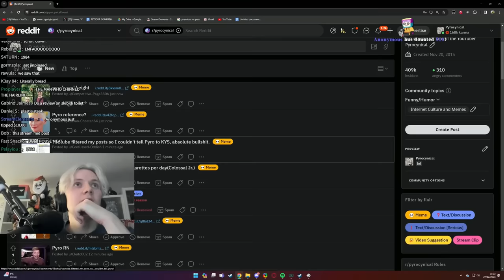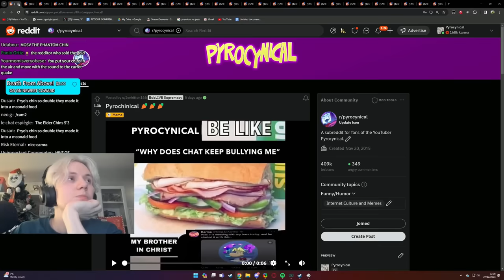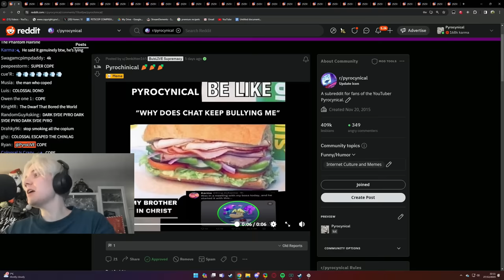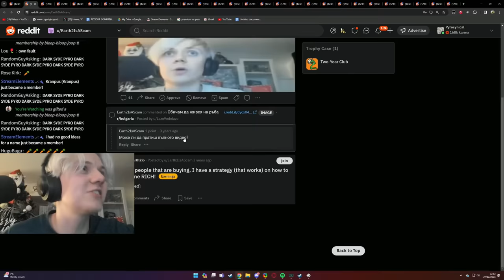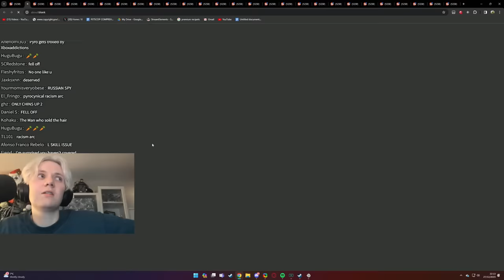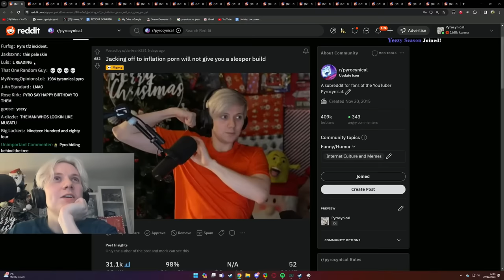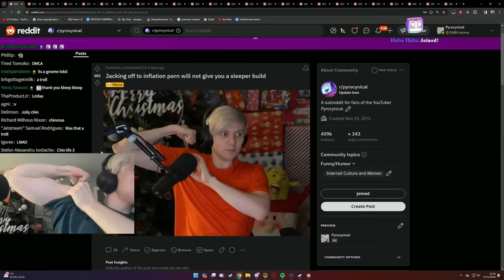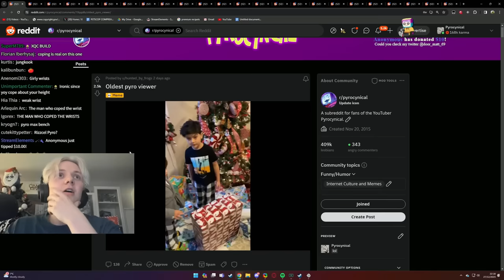I Hate You All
Reddit has won

Edited by:
Karma: @KingOfKarma
SemperPie: @semperpie